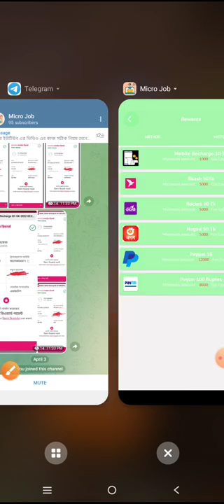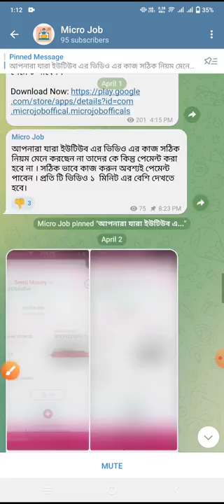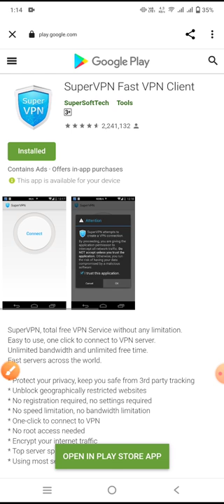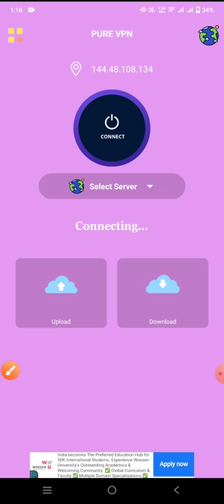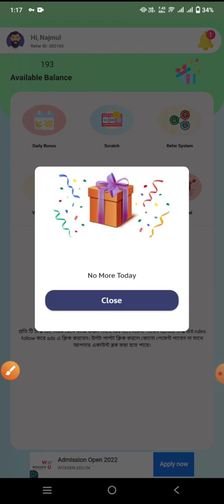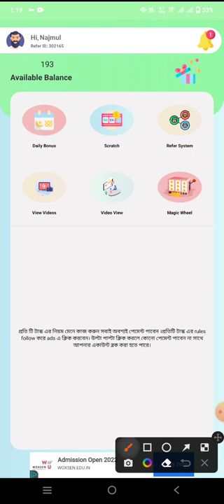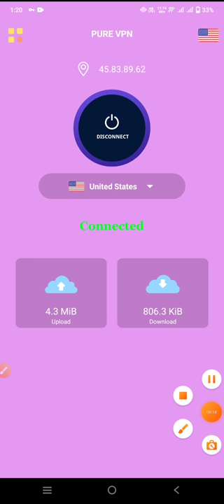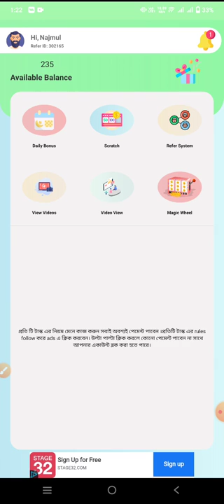ক্লিকে ২ টাকা! New Admob App। Online income app in Bangladesh। Online trusteds App। online income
🆔রেফার কোডঃ1234